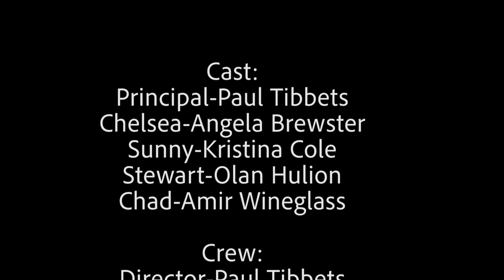Bleachers-I Wanna Get Better (Fan Made Music Video)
For my most recent BPSTIL project, we were tasked to make a music video for a preexisting song. Our group decided on the Bleachers song "I Wanna Get Better". Check out the original song and music video, it's great. Enjoy!